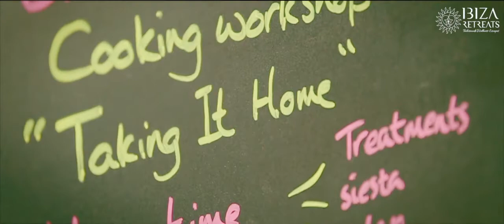IBIZA RETREATS - MAIN